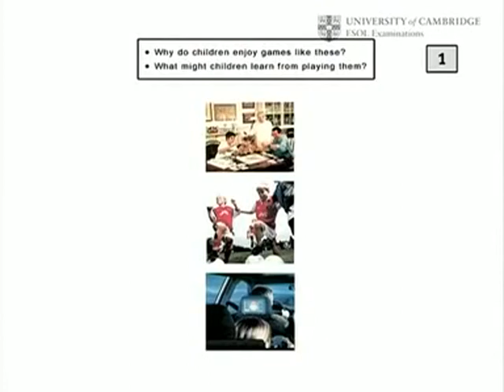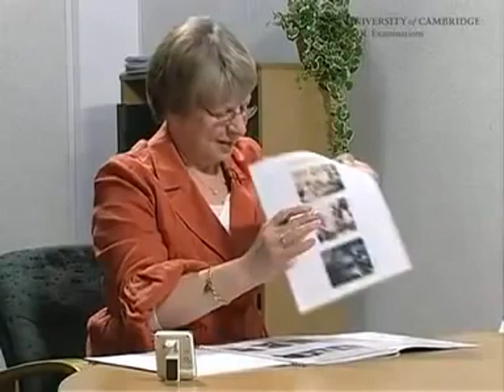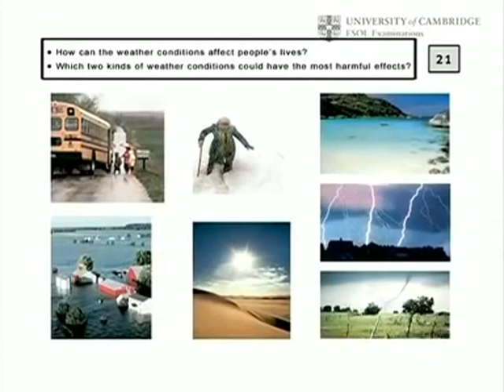Speaking Test Full Video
Andrea
CAE Certificate in Advanced English CAE